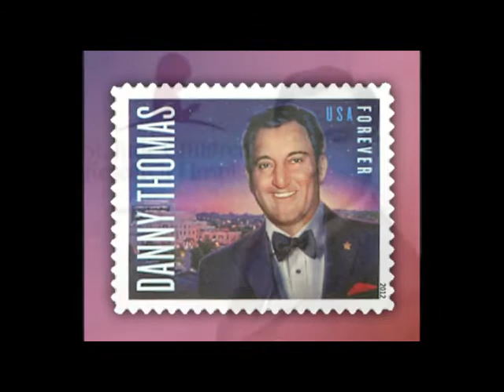036 Masonic Minute Danny Thomas